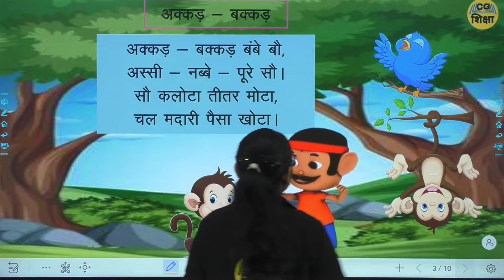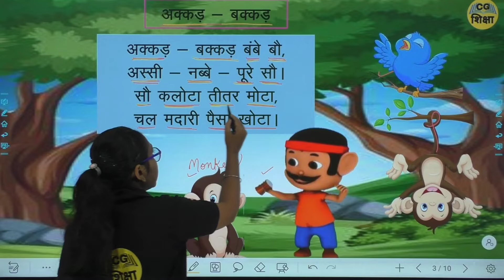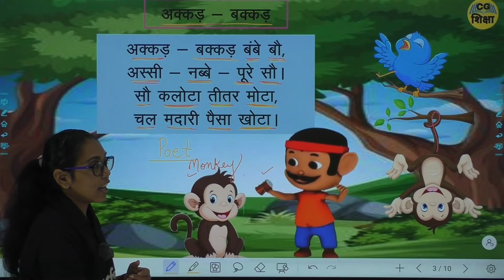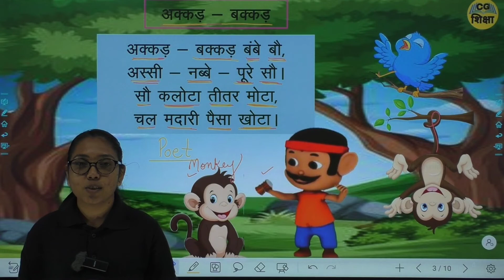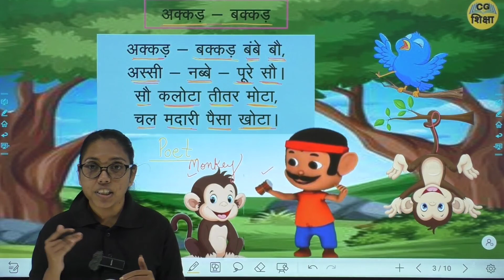CLASS LKG UKG II अक्कड़ बक्कड़ हिंदी कविता II LEARN FOR KIDS PART - 12 BY CG SHIKSHA